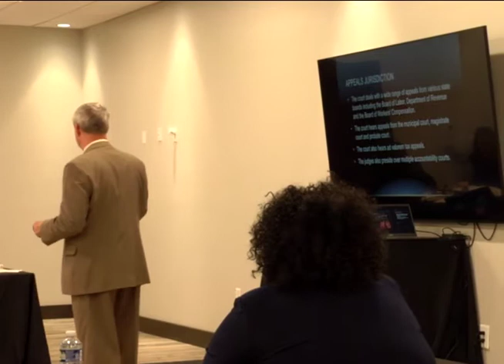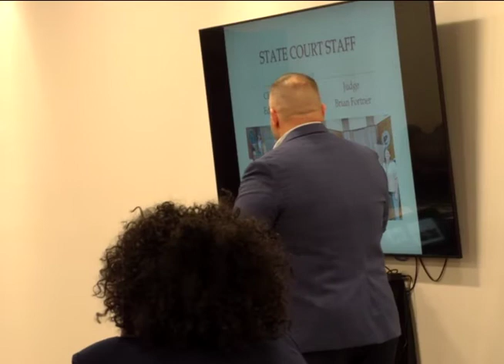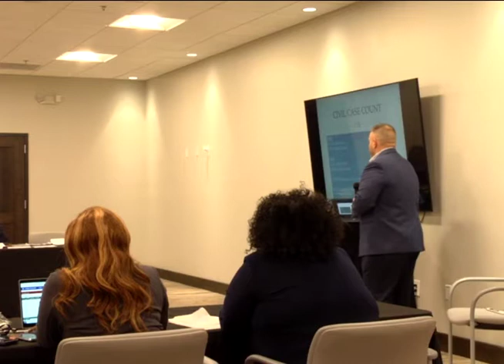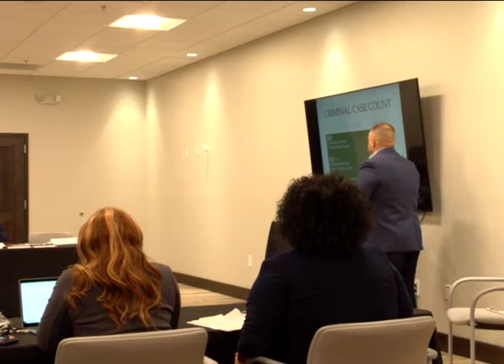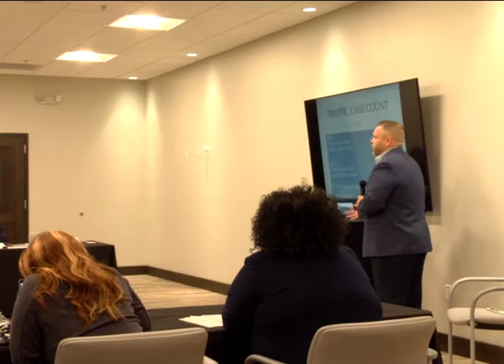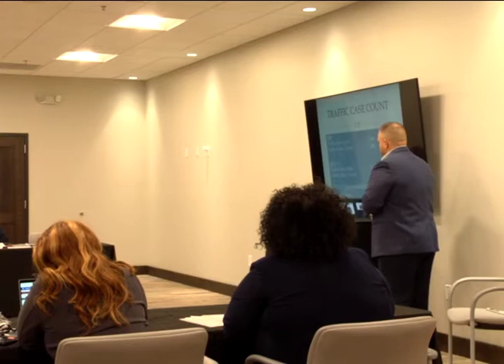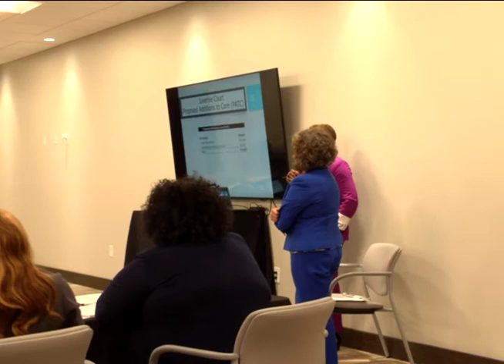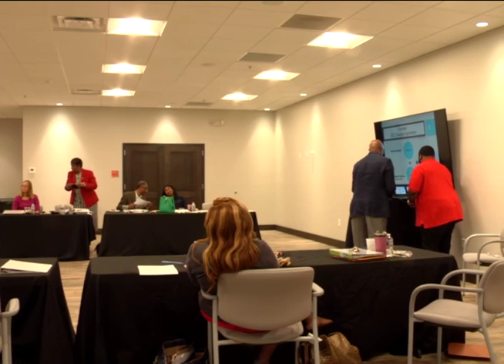Constitutional Officer Retreat 1082021